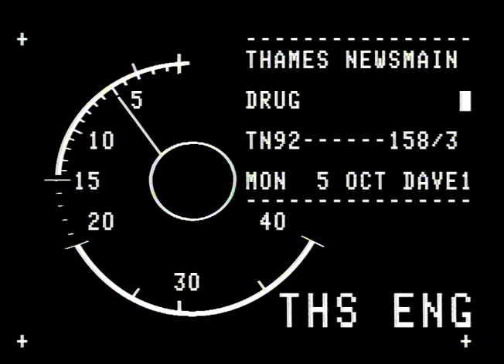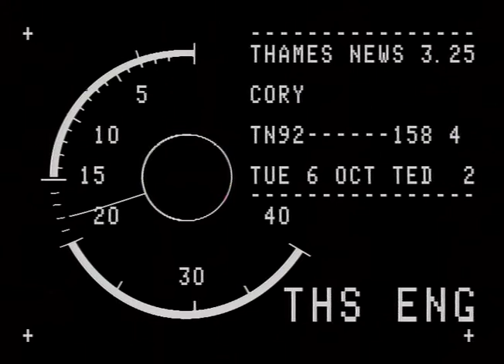TN-92-158-003.m4v | Thames News Archive Footage